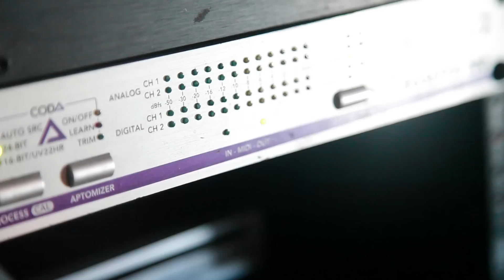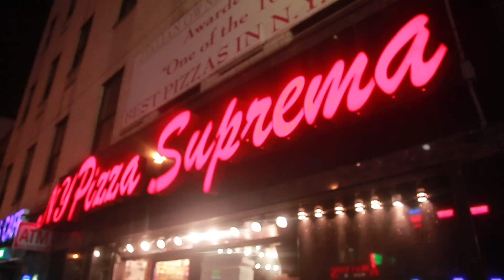Mic Steve & Nikosi - Road 2 Lavish Ep. 1 (Vlog)